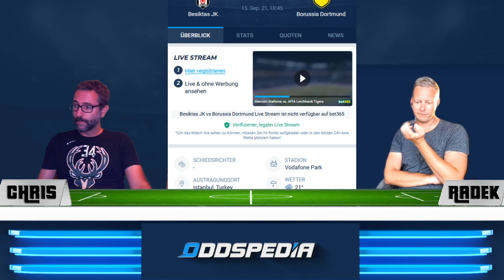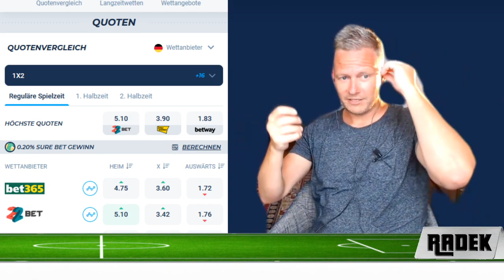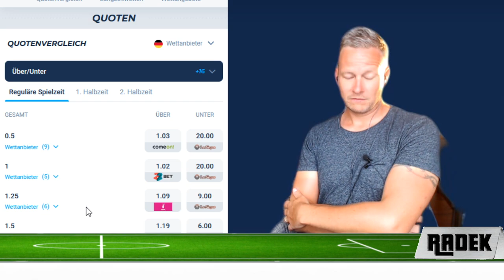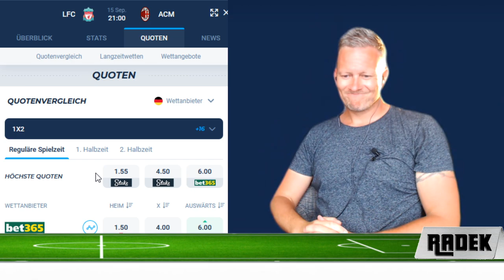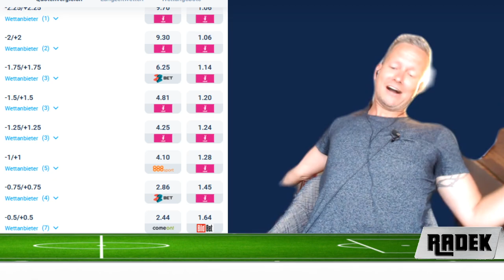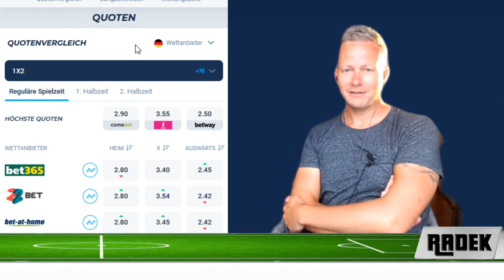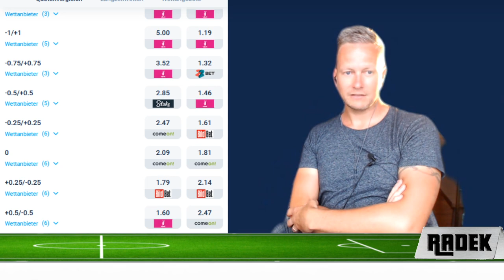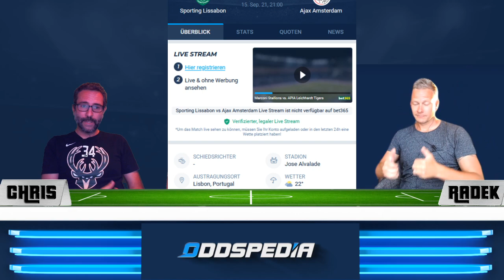CHAMPIONS LEAGUE TIPPS 2021/2022 🏆 1. Spieltag am Mittwoch, 15. September ⚽️🏆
Unsere besten Champions League Tipps zum zweiten Teil des 1. Spieltages am Mittwoch, 15. September unter anderem mit dem Spiel Besiktas Istanbul - Borussia Dortmund und Manchester City - RB Leipzig

00:00 Champions League Tipps - Teil 2
00:25 Besiktas Istanbul - Borussia Dortmund
04:00 Sherif Tirspol - Shakther Donezk
06:00 Atletico Madrid - FC Porto
07:55 FC Brügge - Paris St. Germain
12:02 FC Liverpool - AC Milan
14:27 Inter Mailand - Real Madrid
16:34 Manchester City - RB Leipzig
18:25 Sporting Lissabon - Ajax Amsterdam

Die Champions-League startet in ihre neue Runde! Auf den Dienstag folgt der Mittwoch. Dabei gehen die beiden Topfavoriten an den Start: Manchester City und Paris St. Germain sind für die Buchmacher die heißesten Eisen mit jeweils einer Quote um die 4,5. Genau gegen diesen Favoriten (ManCity) darf RB Leipzig ran. Nach der Klatsche gegen die Bayern darf man gespannt sein wie RB auftreten wird. Der BVB darf hingegen in die Türkei reisen und hat es dort mit Besiktas zu tun. Aufregung garantiert!